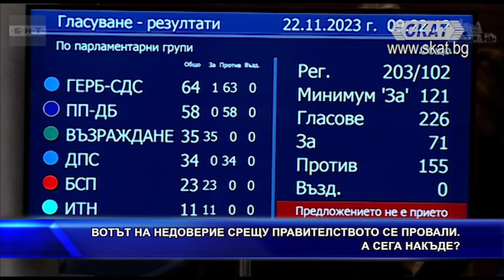НАСТРОЕНИЕ В ПАРЛАМЕНТА: Сглобката оцеля - а сега накъде?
Бъдещето на управлението бе поставено под въпрос, след като ГЕРБ и ДПС в два последователни дни не присъстваха на гласуването му в парламента, което в крайна сметка остана за днешния ден, а от двете партии критикуваха ПП/ДБ и не заявиха категорично, че оттеглят или продължават подкрепата си към него.

Впоследствие обаче ГЕРБ и ДПС все пак дадоха заявка да подкрепят правителството.

Вчера пък стана ясно, че ако днес вотът на недоверие е неуспешен, БСП не планира нов.

ТЕЛЕВИЗИЯ СКАТ с въпроси към депутати от

БОЙКО БОРИСОВ, КОРНЕЛИЯ НИНОВА, РАМАДАН АТАЛАЙ, РАДОСТИН ВАСИЛЕВ, БОЖИДАР БОЖАНОВ, ПЕТЪР КЪНЕВ, ПЕТЪР КЬОСЕВ

Повече във видеото...